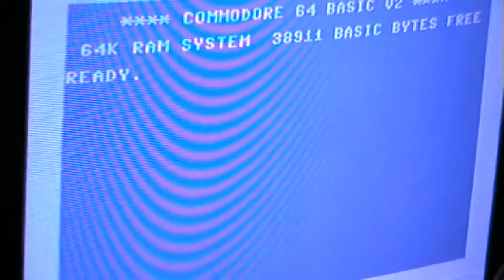Let's Play: Alien Invasion (C16)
It looks pretty good for a commodore C16 game.
Feels a little bit like a mix of Green Beret and Ghosts 'n' Goblins. Just even more frustrating.